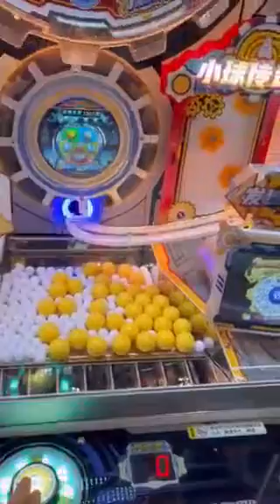GEAR FEVER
A quick glance at  GEAR FEVER, the new ticket redemption game.